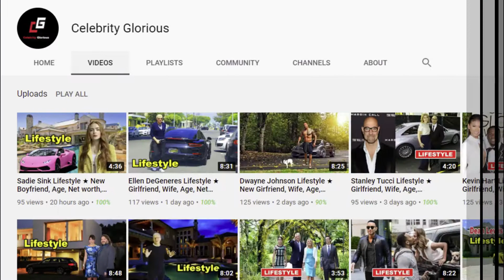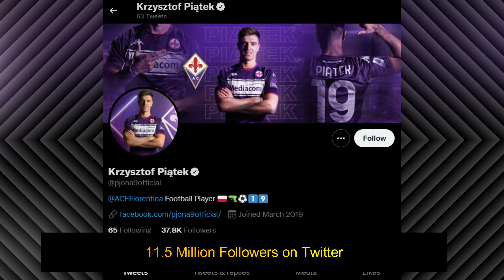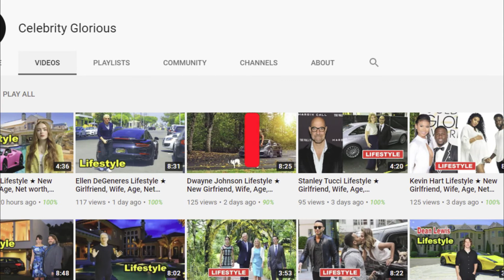Krzysztof Piątek Lifestyle 2022 ★ Girlfriend , Shoe Size, Family, Net worth & Biography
Krzysztof Piątek is a Polish footballer who plays for Serie A side AC Milan as a striker. He began his professional career at Znicz Pruszków in the Polish second division, before joining Italian side Genoa for €4 million in 2018. In his first season in Serie A, he was the league’s top scorer with 19 goals.

Piątek’s father, Zbigniew, was also a footballer, who played as a striker for Zagłębie Sosnowiec and GKS Katowice in the 1970s and 1980s. Piątek began his career at lower-league Polish club KS Cracovia in 2013, before joining Znicz Pruszków in 2014. He scored 31 goals in 67 games for Znicz, before signing for Italian side Genoa in 2018.

Piątek made his Genoa debut in a 1–0 win over Sassuolo on 26 August 2018, and scored his first goal for the club in a 3–2 win over Chievo three days later. He scored a brace in a 2–1 win over Parma on 23 September, and went on to score eight goals in his first nine games for the club. He continued his good form throughout the season, finishing as the league’s top scorer with 19 goals.

Piątek signed for AC Milan in January 2019 for a fee of €35 million. He made his Milan debut in a 2–0 win over Napoli on 27 January, and scored his first goal for the club in a 2–1 win over Fiorentina three days later. He scored a brace in a 3–0 win over Genoa on 10 February, and finished the season with eight goals in 19 games.

In September 2019, Piątek was named in the UEFA Champions League Squad of the Season. He scored his first goal of the 2019–20 season in a 2–1 win over Udinese on 1 September 2019.

♡Celebrity Glorious♡